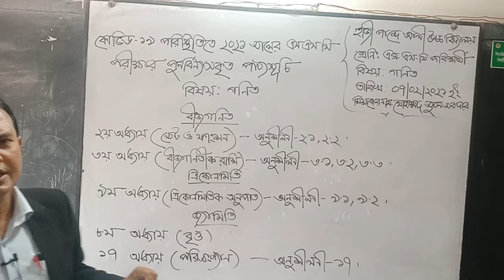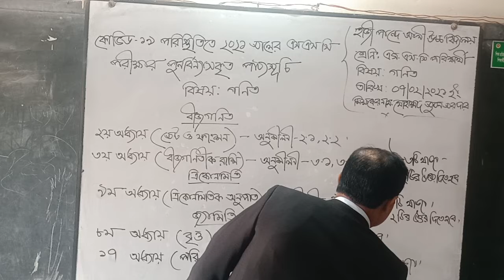Ssc 2021,Math, Sumon Sardar